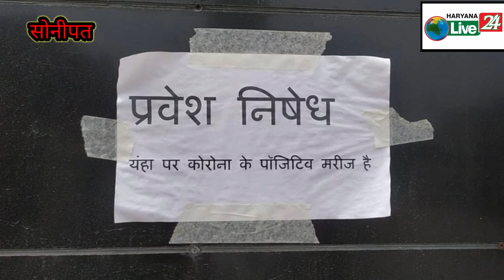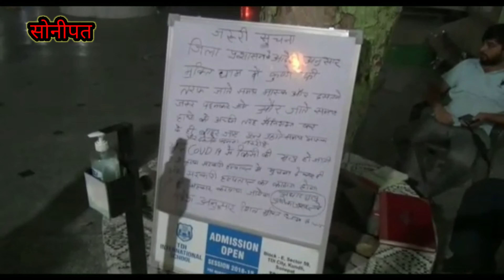वक्त रहते संभल जाओ,सोनीपत में कोरोना से हालात हो रहे हैं बेक़ाबू।@Haryana Live 24 न्यूज़ चैनल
रोजाना औसतन 10 से 12 शवों का दाह संस्कार किया जा रहा है।

दिल्ली से निजी अस्पतालो में भर्ती हो रहे कोरोना के मरीज बढ़ा रहे है जिला स्वास्थ्य विभाग की दिक्कतें।
सोनीपत के सेक्टर 15 स्तिथ श्मशान घाट में लग रहा है कोविड 19 से जान गवांने मृतकों के शवों का ढ़ेर।
प्रदेश में अब कोविड-19 अपना चरम रूप दिखा रहा है हम आपको दिल्ली एनसीआर के लगते हरियाणा के सबसे नजदीकी जिले सोनीपत में कोरोना बेक़ाबू होता हुआ नजर आ रहा है। आलम ये है कि सोनीपत सेक्टर 15 में बने श्मशान घाट में कोरोना से जान गवांने वाले मृतकों की संख्या में एकदम इज़ाफ़ा हुआ है। हालांकि पिछले 1  सप्ताह से यहां हर रोज़  औसतन 10 से 12 शवों का दाह संस्कार किया जा रहा है। लेकिन सोनीपत स्वास्थ्य विभाग के अनुसार ये से अधिकतर मरीज़ दिल्ली व अन्य जिलों से तालुकात रखते है जोकि यहां सोनीपत में निजी अस्पतालो में भर्ती हुए थे।

 सोनीपत में कोरोना से हालात बेक़ाबू होते जा रहे है और दिल्ली व अन्य जिलों से सोनीपत के निजी अस्पतालों में भर्ती होकर अपना ईलाज़ करवा रहे मरीज़ अब स्वास्थ्य विभाग की चिंताएं बढ़ा रहे है क्योंकि अब कोरोना से जान गवांने वाले मरीज़ों की संख्या में एकदम से इजाफा हुआ है और सोनीपत सेक्टर 15 के श्मशान घाट में जल रहे ये शव इस बात की गवाही दे रहे है कि आखिरकार ये कोरोना की दूसरी लहर कितने मरीज़ों की जान लेगी ये कहना संभव नही है, हालांकि सोनीपत जिला स्वास्थ्य विभाग लगातार अब निजी अस्पतालों पर नज़र बनाये हुए है जोकि बाहर से आए हुए मरीज़ों का ईलाज़ कर रहे है इसके लिए एक कमेटी भी सोनीपत सीएमओ ने बना दी है ।

सोनीपत सेक्टर 15 के शमशान घाट के पुजारी आकाश की माने तो पिछले 1 सप्ताह से हर रोज़ 10 से 12 मरीज़ों का कोरोना के नियमों के तहत दाह संस्कार यहां हो रहा है।

सोनीपत सीएमओ जेएस पुनिया ने भी बताया कि सोनीपत के निजी अस्पतालो में दिल्ली में अन्य जिलों से कोविड-19 दाखिल हो रहे हैं और उनकी अधिकतर मौतें हो रही है जिसके चलते श्मशान घाटों में इतने शव जा रहे हैं उन्होंने बताया कि जहां पर मरीज का कोरोना टेस्ट होता है , वही पर उसकी मौत का रिकॉर्ड दर्ज होता है, हमारे पास श्मशान घाट में दाह संस्कार हुए मरीज़ों का पूरा डाटा है।